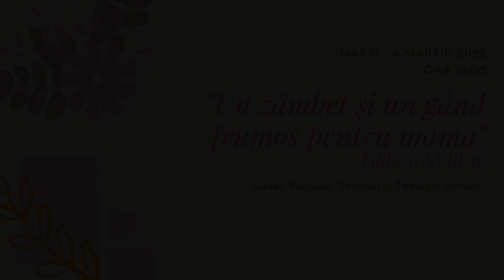Un zâmbet și un gând frumos pentru mama, ediția a XVIII-a, ONLINE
Ceasul deșteptător al naturii a sunat! Primii care deschid ochii sunt somnoroșii ghiocei. Încă buimaci, se grăbesc să ne vestească sosirea primăverii. Arborii se deșteaptă și, după ce își verifică pierderile de peste iarnă, încep a gândi primii mugurei. Nu trece mult timp și gândacii și albinele ies de prin cotloanele care le-au servit drept adăpost. După ce gustă din prospețimea noului anotimp, zboară veseli în aer. Încă sunt nesiguri pe aripile lor diafane, dar sunt bucuroși că somnul friguros de peste iarnă s-a sfârșit. Bun venit primăvară!

La mulți ani, iubite mame, distinse doamne și domnișoare!

Vă invităm la spectacolul omagial „Un zâmbet și un gând frumos pentru mama” , ediția a XVIII-a, proiect coordonat de prof. Cristina Ignat și prof. Răzvan Sarafim.

Editare audio-video: Ștefan Apetrei @Ape3- Arts

Vizionare plăcută!